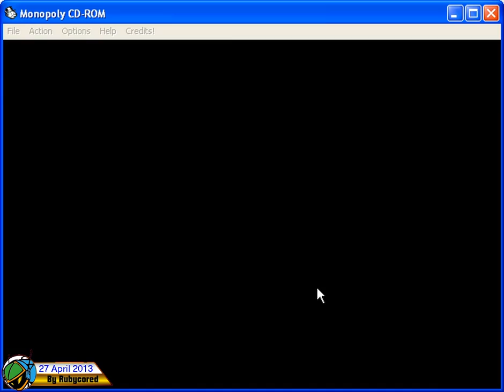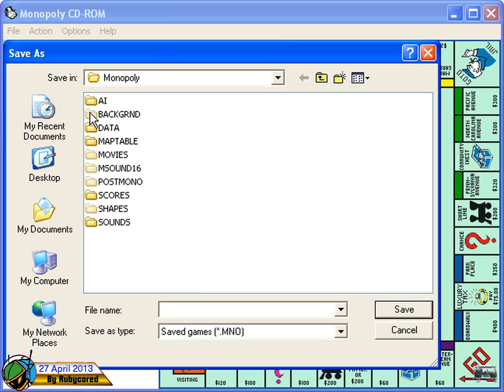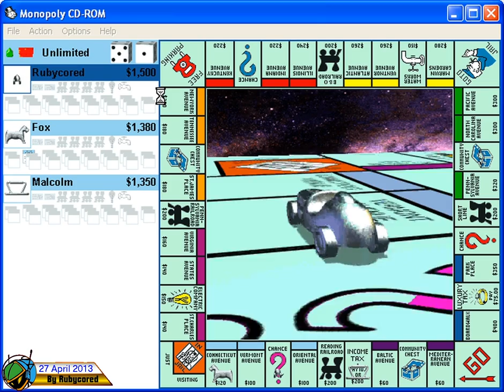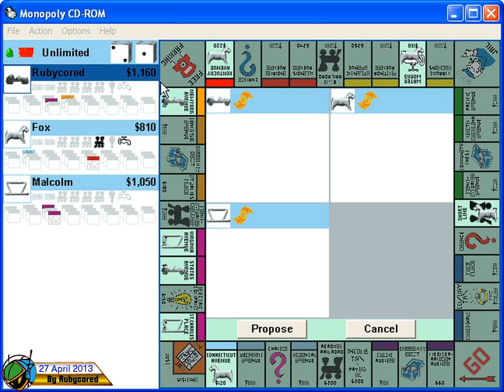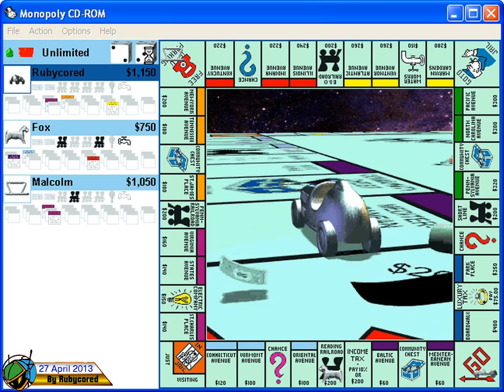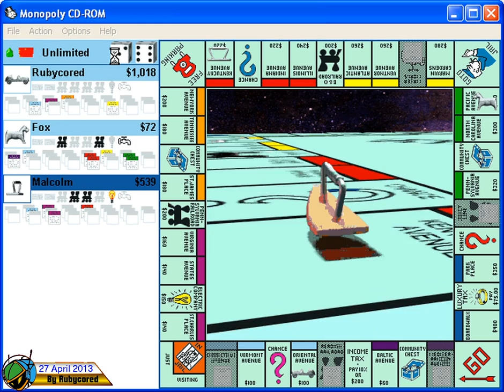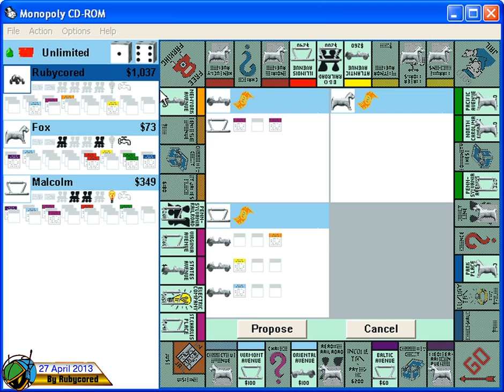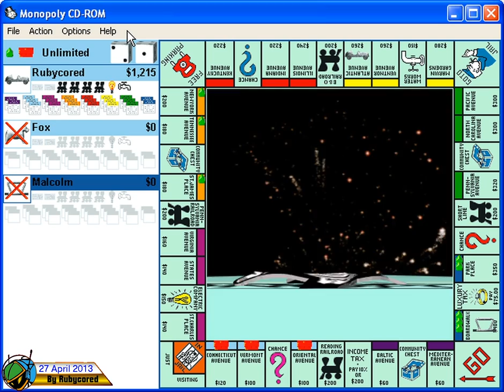Monopoly v1.4 (1998 Westwood, PC) - 1 of 2: Full Longplay [720p]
This is gameplay of Westwood Studio's (yes, of Command & Conquer fame) take of the Monopoly board game.
Some Youtube videos date this game as being released in 1995 or 1996. The version I have here is version 1.4 with the Read Me file internally dated 28 April 1998.

The cinematic of the Flamingo knocking over the plastic version of itself (Pennsylvania Avenue / Bond Street in UK version) is probably my favourite

Interesting points of note-
1] For most of the beginning; I was the most property-starved player with just 4 title deeds compared to 11 (Fox) and 9 (Malcolm)
2] Dispite having the most title deeds, Fox only managed to build 1 house.
3] Malcolm managed to earn $600 in a single turn using GO. (Granted, double salary on landing was used here)
4] No player managed to roll three doubles and get sent to jail.
5] Highest rent paid: $1200.
6] Both AIs bankrupted after rolling a 3.
7] The music after Malcolm bankrupted almost fitted as the ending of the game (it's actually the very first track of the game - the playlists loops after 55 minutes)

191216